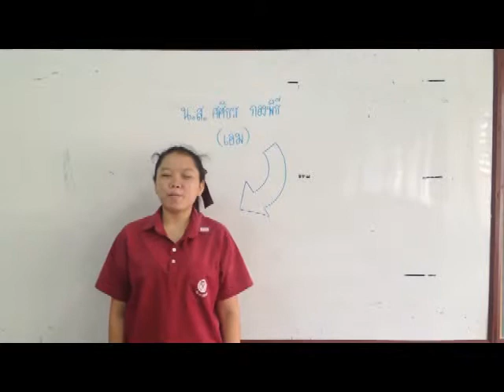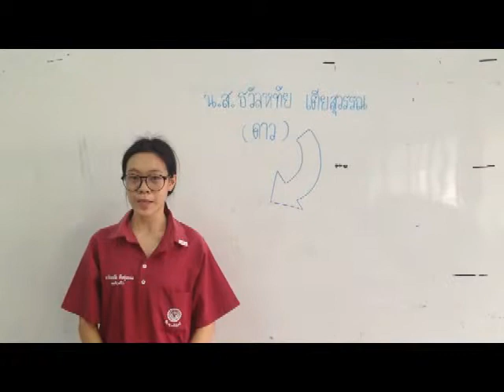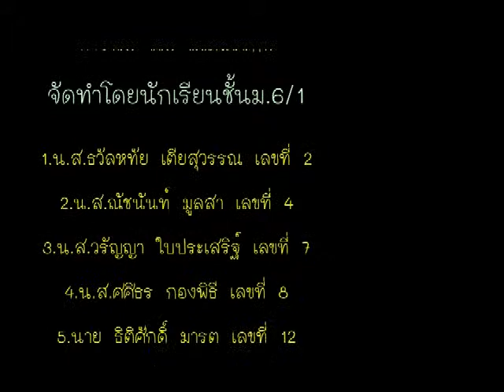ชีวะ4